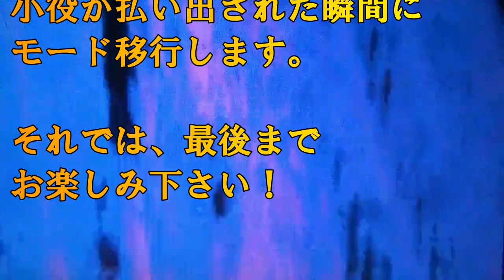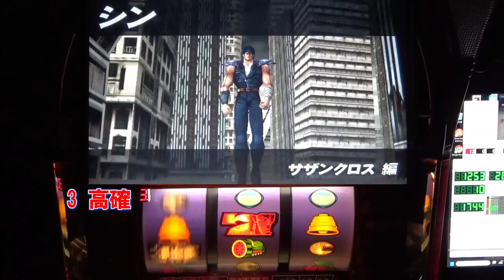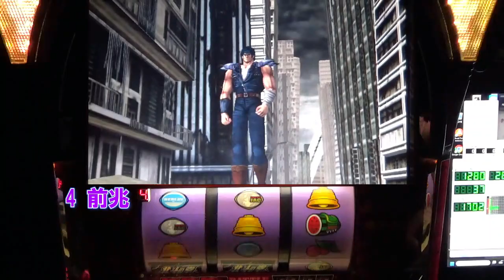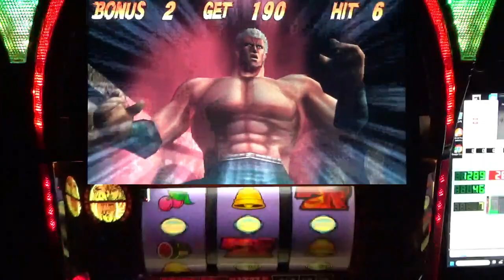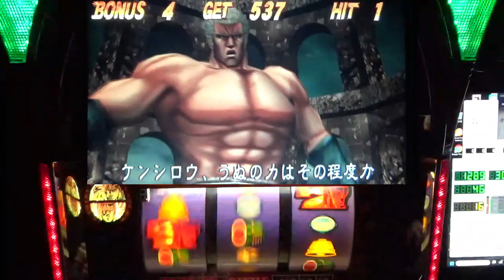【初代北斗の拳】 No 16 演出通りの角チェだが・・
0　ストック無し
1　低確モード
2　通常モード
3　高確モード
4　前兆モード
5　7揃いモード　（ＳＥは　青7揃いモード）
6　北斗揃いモード（ＳＥは　赤7揃いモード）
7　88％継続モード
8　84％継続モード
9　79％継続モード
B.B中は、0 JACが揃う状態
表示なしは、JACゲーム中
DOVA-SYNDROME